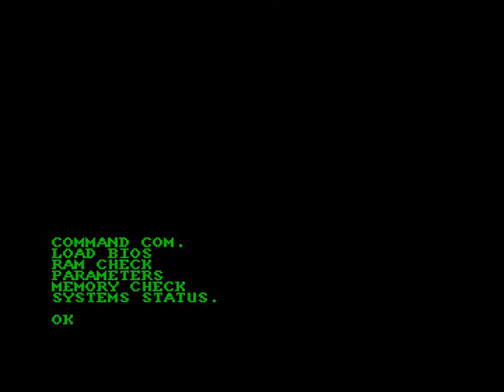RoboCop X - Amiga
Another RoboCop game

Cool game.